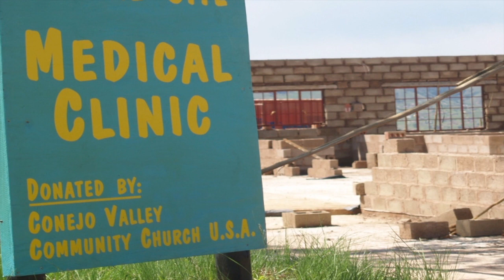Rare Vision | Nina, Siena, and Anika Heintz | TEDxYouth@Conejo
Three teen sisters from Southern California describe the year and a half of their childhood  when they lived in Mophela, Ilanga, South Africa, and the trio performs a song as the group Rare Vision - a name inspired by their adventures.

These three sisters moved to an orphanage in South Africa when they were 8, 9 and 10 years old. This experience shaped their worldview and molded them into the teenagers they are today and the women they will become. After helping there for a year and a half, they moved back and have helped transform the people in their own community. Currently, they volunteer on Skid Row in Los Angeles and play weekly in a band at their church.